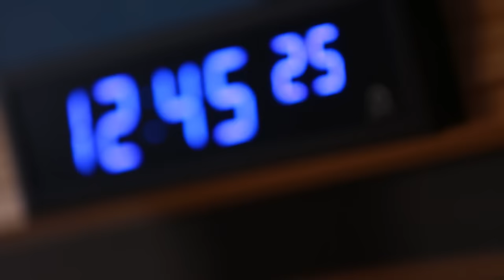Coming up, a whole lot of really excellent stuff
RNZ is planning and rehearsing Checkpoint with John Campbell. Join us at rnz.co.nz, or 101FM, on January 18.